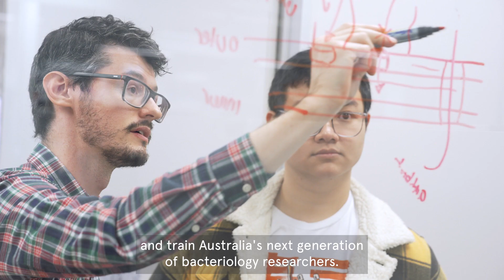WeAreSydneyID - Inventing better antibiotics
My lab aims to better understand the bacterial cell surface; discover new antibiotics; and train Australia's next generation of bacteriology researchers.
Dr Matthew Doyle
University of Sydney Infectious Diseases Institute (Sydney ID)